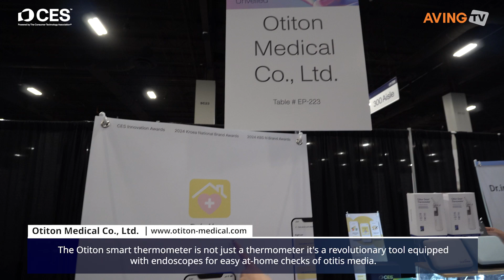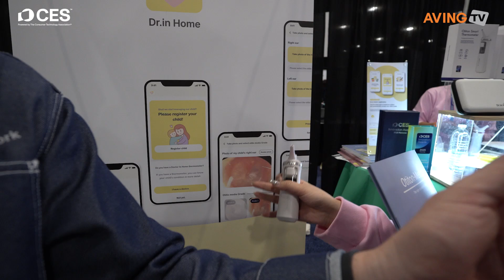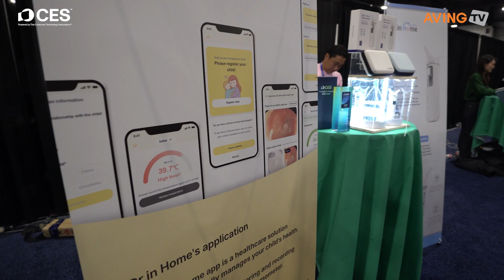OTITON Medical Showcases ‘Doctor in Home’ Smart Healthcare Platform at CES 2025 Unveiled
OTITON Medical (CEO Kim Jaeyoung) participated in CES Unveiled on January 5 (local time), a pre-event to the official opening of CES 2025. Founded in 2022, OTITON Medical specializes in developing user-friendly and effective healthcare solutions for individuals and families. The company aims to revolutionize global healthcare with advanced medical devices like its Doctor in Home smart platform.

The Doctor in Home platform, previously recognized with a CES 2025 Innovation Award, was showcased again at CES Unveiled. The solution drew significant attention for its innovative approach to enabling home-based health monitoring through cutting-edge IoT (Internet of Things) and AI (Artificial Intelligence) technologies.

The platform includes advanced digital healthcare devices, such as a smart thermometer incorporating a precision temperature sensor and an otoscope camera for middle ear diagnosis. These devices allow users to gather diagnostic data at home and transfer it to a connected smartphone app to monitor conditions like ear infections or track recovery progress.

The Doctor in Home platform is designed to extend accessibility in countries permitting telemedicine. It enables medical professionals to utilize data collected via the smart thermometer, enhancing healthcare delivery for patients in remote or underserved areas.

The platform also supports multi-user data management, making it ideal for families to monitor the health of all members periodically or in real time. Its user-friendly interface and ergonomic hardware design make it accessible to individuals of all ages, from children to older people.

An OTITON Medical representative explained, “Our devices use precision sensors and AI technology to enable real-time health data monitoring and analysis, ensuring effective and systematic health management. We aim to increase brand recognition and showcase the platform’s innovative features at CES 2025.”

The representative added, “Through global promotional efforts, we hope to connect with potential customers and partners, paving the way for new business opportunities and market entry. We’re particularly focusing on high-demand markets like Japan, Australia, and the US, where advanced medical technologies and digital healthcare solutions are in high demand.”

OTITON Medical participated in CES 2025 as part of the Seoul Pavilion in Eureka Park, the startup-focused exhibition area. The Seoul Pavilion, expanded by over 50% from the previous year to 1,040 square meters, featured 104 startups. It represents a collaboration between three Seoul districts (Gangnam, Geumcheon, and Gwanak), five startup support organizations (SBA, Seoul Tourism Organization, Seoul Bio Hub, Seoul AI Hub, and Campus Town Growth Center), and eight universities (Konkuk, Kyung Hee, Kookmin, Dongguk, Sogang, Seoul National University of Science and Technology, Yonsei, and Chung-Ang).

AVING News, which has covered CES for 20 consecutive years, continues to support the global ambitions of Korean SMEs and startups through various initiatives.

Before CES 2025, AVING hosted a series of Global Media Meetups featuring aspiring SMEs in Korea. The Meetups introduced Korean SMEs’ technologies, products, and services to media worldwide, expanding connections between the Korean industry and global media. Geekspin, Ubergizmo, Interesting Engineering, and Le Café du Geek participated in these meetups.

During CES 2025, AVING established the AVING Broadcasting Zone at The Venetian Hotel in Las Vegas, interviewing CES Innovation Award 2025 winners.

Following CES 2025, AVING will co-host a review conference with participating companies in Korea, offering them a platform to gain further recognition and enhance their corporate image.